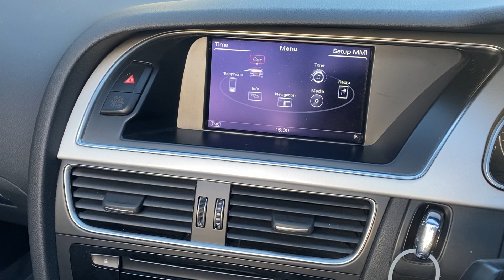Audi A5 S Line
This very good looking A5 Cabriolet has had just two owners from new and has covered just 27k miles. In full S Line spec with full leather S Line sports interior the car is in excellent condition and is finished in Audi Glacier White.